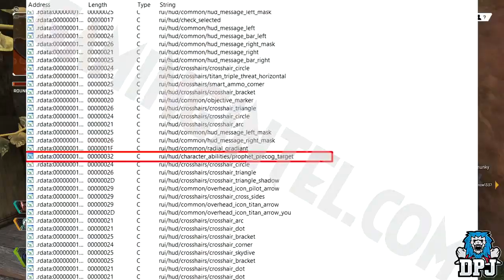Apex Legends: New Legends Leaked! Name Revealed!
This video is from DPJ -